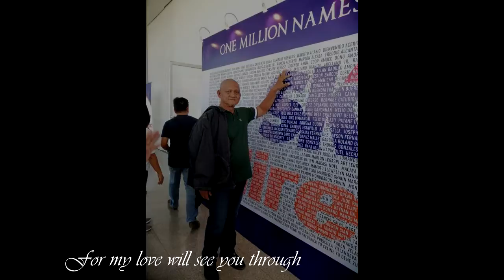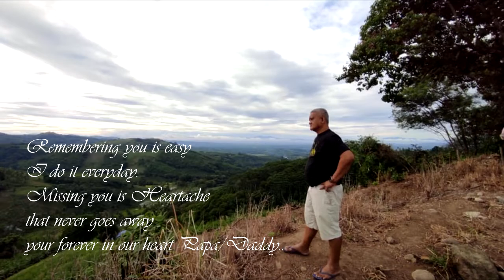Eduardo Badilla/ Edd Papa Memories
In memory of my beloved Abba/Father.
Remembering 1st Death Anniversary sa imo pa.
nakalimot jud ko subra ka busy sa work
pina abrupt lang ni nga Video Edit.
I choose this song kay isa ni sa imong Favorite kantahon
kung mag videoke ka ☺️
Your always in my heart. All the care and Sacrifices nimo
naka tatak nana sa akoang dughan. im very lucky kay ako imong nakauban until sa last nimong hininga..
Until we meet again. see you.
I Pray Abayah Elohim our creator is in your side now.
we love you pa.daddy ❤️
February 21,1959 - August 23,2021 🌿